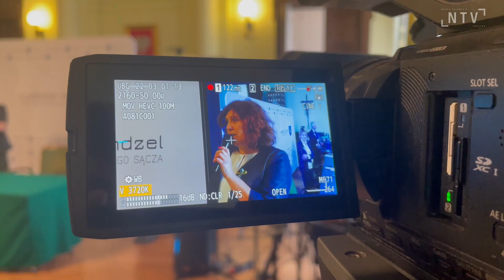Sesja "zahaczyła" o sesję. Prezes Newagu nie kryje oburzenia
Sesja naukowo - obywatelska zorganizowana przez Prezydenta Ludomira Handzla zaczęła się zaledwie 3 godziny przed zaplanowaną także na ten dzień sesją Rady Miasta. Z tego powodu, kilkanaście minut przed 14.00 pierwsze spotkanie trzeba było przerwać choć czasu starczyło jedynie na wystąpienia zaproszonych gości i pytania radnych. Na sali doszło do słownych "przepychanek", swojego oburzenia nie krył także prezes firmy Newag Zbigniew Konieczek.